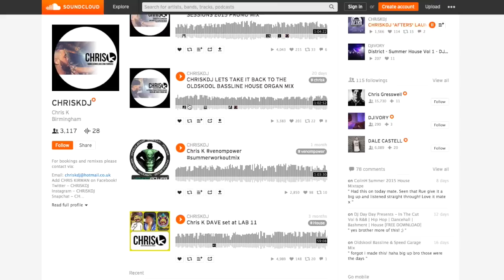MALE SUMMER ESSENTIALS 2015 | Male Fashion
F E A T U R E D  I T E M S